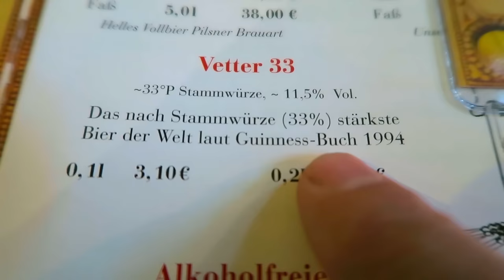Heidelberg, Germany • the LARGEST WINE BARREL in the world!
Mel and I drove from Rothenburg to Heidelberg to visit the Heidelberg castle. When we checked out the inside there lied large barrels of wine, lots and lots of wine! Shortly after we tried the city's finest beer and watched fireworks at night. Pretty perfect day if you ask me.